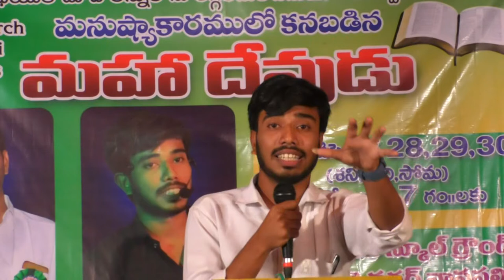మహాదేవుడు Day 2(2/2)Rajesh